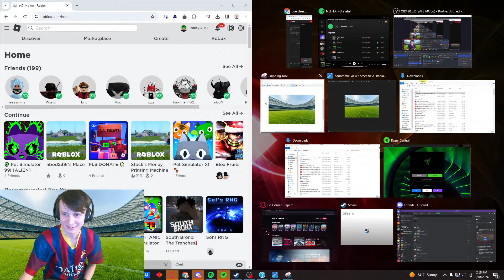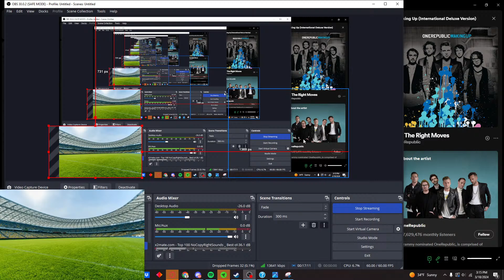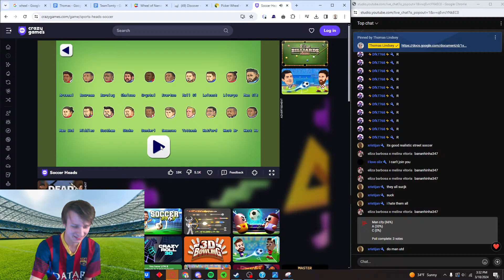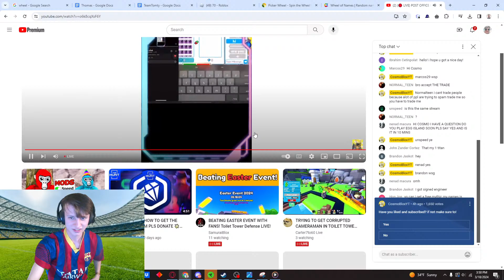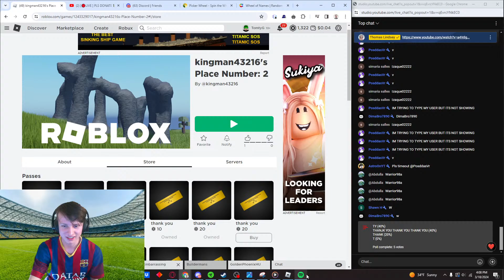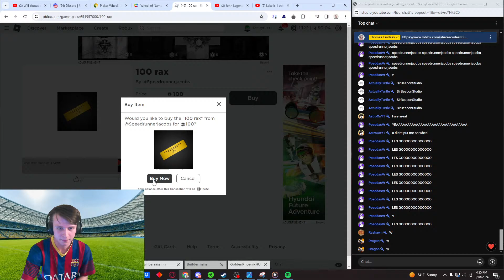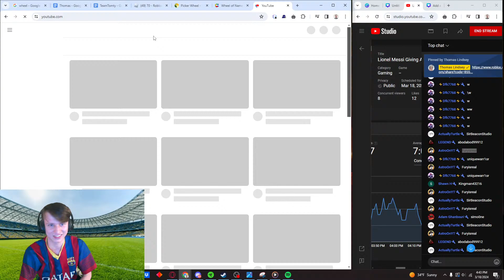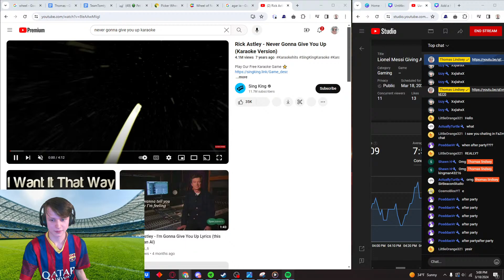Lionel Messi Giving Away Robux FT Thomas Lindsey every winner get 69 robux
Dear YouTube Manual Reviewer,
This stream does NOT promote, participate or encourage spam, scam or deceptive practices so PLEASE do not take down this stream. Thanks!

Roblox is a game platform/creation system that lets users create their own games, maps, and more. With over 100 million active monthly users, Roblox has climbed the charts in one of the most popular games online. Roblox is available for Windows, Mac, iOS, Android, and Xbox One. Some popular games on Roblox are murder mystery 2, natural disaster survival, and work at a pizza place, along with its competitive PVP game modes.